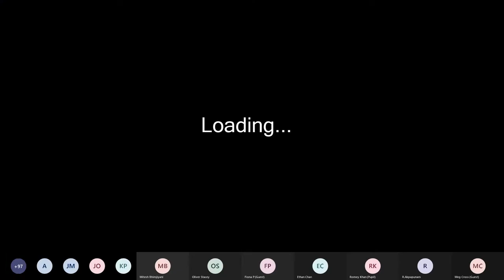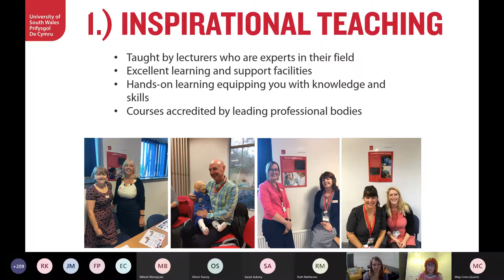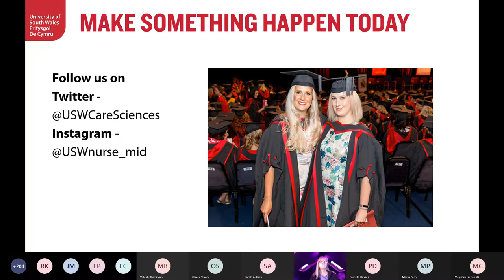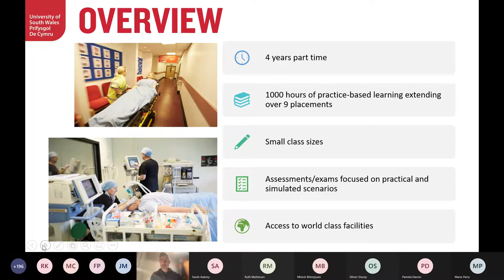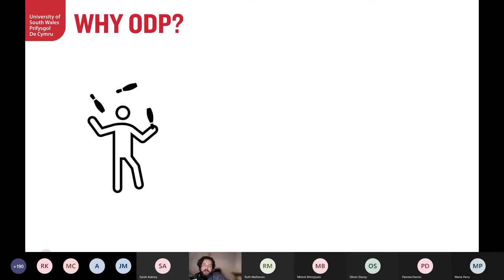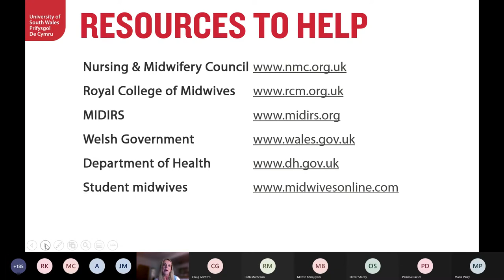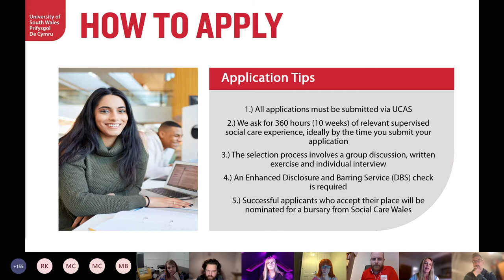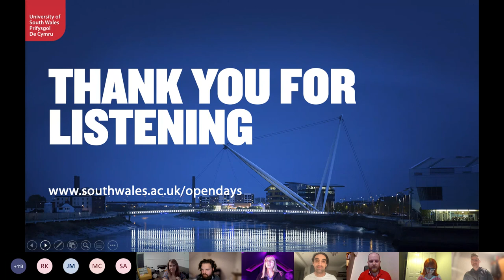Allied Health Courses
Studying for a career in Healthcare with the University of South Wales